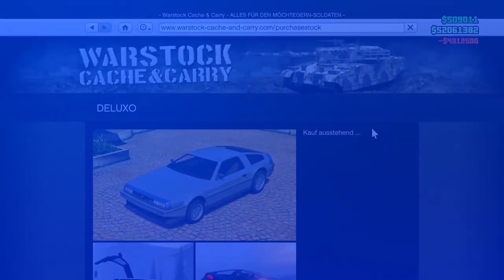Neu Solo und Easy Frozen Money Glitch in GTA Online!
In diesem Video zeige ich euch einen neuen Frozen Mone glitch in GTA Online!

Psn: Poldi--182